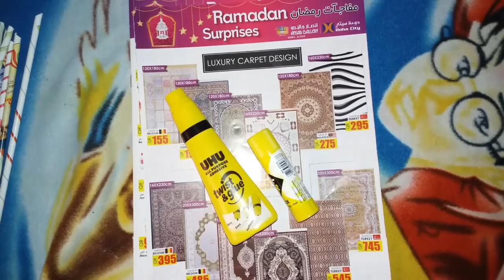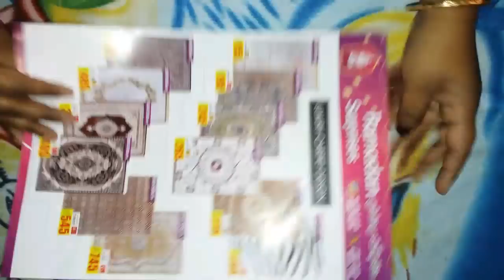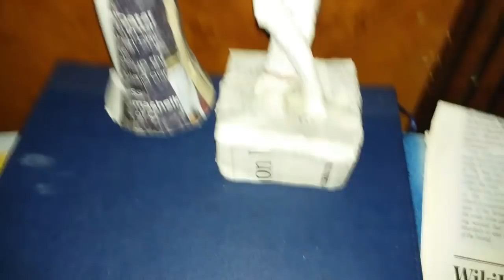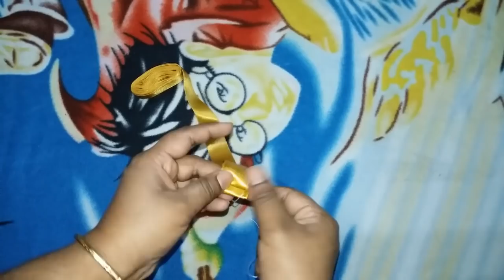How to make Sri krishna And Radha with newspaper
I had used paper mache technique too to bring the position of Sri krishna.At last to assemble I used glittering foam and cardboards.